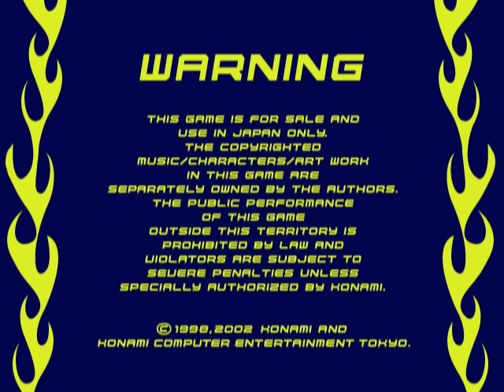DDRMAX Dance Dance Revolution 6thMix (PS2 Gameplay)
DDRMAX Dance Dance Revolution 6thMix (PS2) - Music: Lovin' You (Rob Searle Club Mix) - Difficulty: Standard

The interface used is a recoloring and smoothing of the song wheel interface first introduced in Dance Dance Revolution 5thMix, with the addition of changeable sort settings and a longer time limit.
6thMix was intended to be the Next Generation of Dance Dance Revolution. As such, there are many changes. First, the difficulty levels were renamed. Basic' was renamed 'Light', 'Trick' was named 'Standard', and 'Maniac' was named 'Heavy'. They are also given Japanese difficulty names in conjunction: 楽 (raku), 踊 (you), and 激 (geki), respectively. Their color codes—orange, fuchsia and green, respectively—remain the same. Also, all songs from previous versions have been scrapped (the prototype version has few previous songs), intending the game to start from scratch. Most of them do return on future releases, however.
Core gameplay remained mostly the same on 6thMix, with the addition of Freeze Arrows and a new scoring system:
Freeze Arrows appear as green arrows with a long extension. If they are held for the entire length successfully, a O.K. is scored. If it is not held down for the entire length, a N.G. (no good) is scored. Freezes affect the life bar. Scores are calculated with 2 distinct scoring systems, the long-score system used to determine rankings, and an independent dance point system now used to determine the grade.
All songs have a long-score ceiling of 50 million points, and a bonus score is tacked onto it based on the difficulty of the song and other factors. Rankings are given for the highest long-score accumulations a round. If a player plays more than three songs, then it only counts the last three played. If a song is played repeatedly among the three songs used for ranking, then the repeated songs carry no bonus score.
The dance-point system uses raw step values to determine the grade. A 'perfect' step adds two points, a 'great' step adds one point, a 'good' step is worth nothing, a 'boo' step takes away four points, and a 'miss' step takes away eight points. An 'O.K.' freeze adds six points, and an 'N.G.' freeze is worth nothing. The dance points are also tied to the life bar. As always, if a player takes too many bad steps and depletes the life bar, they will fail, and the game will end immediately. If the first song is in Light mode, then the game will allow a player to fail that song and continue, but will fail the player out if they fail a second song. In two-player games, if one player fails, they can continue dancing, but it ceases to accumulate dance points for the failed player, accumulates score points at only 10 points per step, and automatically gives the failed player an 'E' for the song.
The grade is dependent on the number of dance points accumulated: 100% dance points is 'AAA', at least 93% is 'AA', at least 80% is 'A', at least 65% is 'B', at least 45% is 'C' and anything below 45% is a 'D'. If a net dance-point total of zero is obtained without depleting the life bar and, thus, failing, an 'E' is awarded. The final grade for the entire game is an average of the grades from the last three songs and not derived from the actual dance points scored.